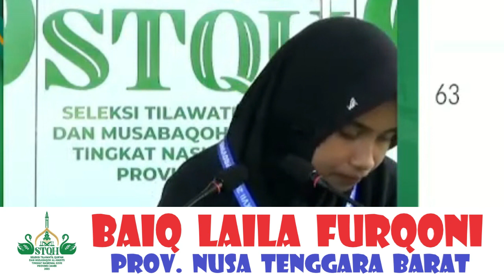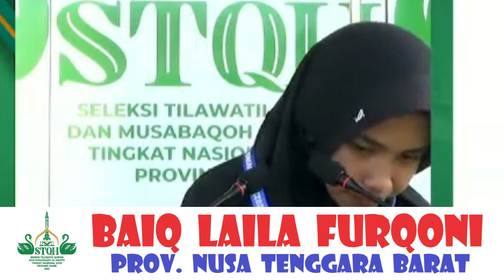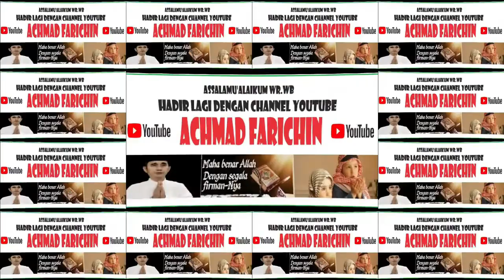QORIAH BAIQ LAILA FURQONI (NTB) // TILAWAH ANAK-ANAK // STQH NASIONAL XXVII DI JAMBI TAHUN 2023